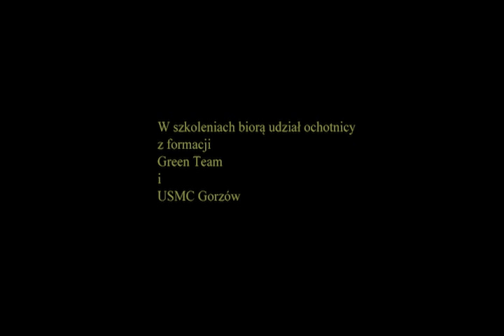Szkolenie Cqb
Green Team i USMC Gorzów, szkolą się z CQB pod czujnym okiem Scotta